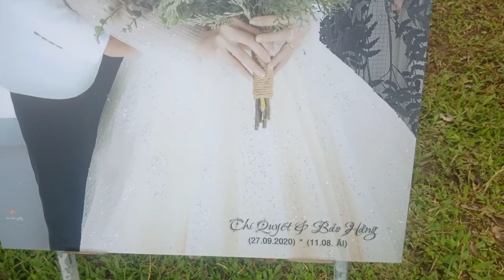Hát Đám Cưới Cháu Vợ Ở Họ Nhà Trai!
Thời gian qua mình bị bệnh và cv bận rộn quá nên không có quay clip để các bạn xem.Nay trở đi sẽ cố gắng có clip để phục vụ các bạn mong các bạn luôn ủng hộ mình nhé.Thanks nhiều!